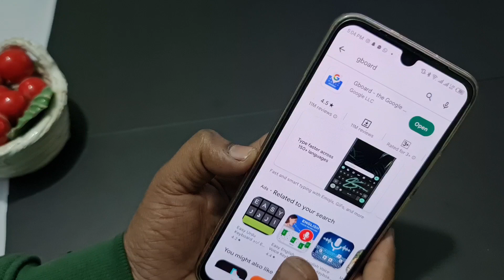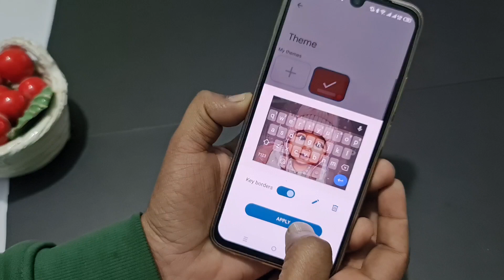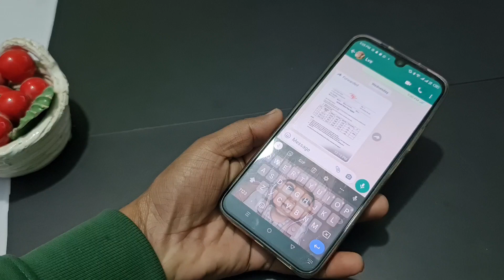How To Change Keyboard In WhatsApp | WhatsApp Keyboard Change Karo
If you want To know how to Change your mobile keyboard on your WhatsApp so how can you do it lets know in this video and knw how to Change keyboard in WhatsApp .. like and subscribe

Your question
How to Change WhatsApp Keyboard
How to Change Keyboard on WhatsApp
How to WhatsApp Keyboard Change
How to Change Keyboard WhatsApp
How to Change WhatsApp Keyboard style
How to Change Keyboard in WhatsApp